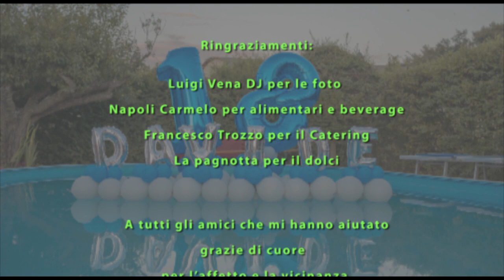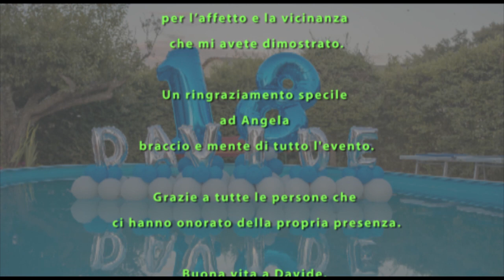video festa 18 anni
Festa per il diciottesimo compleanno di Davide